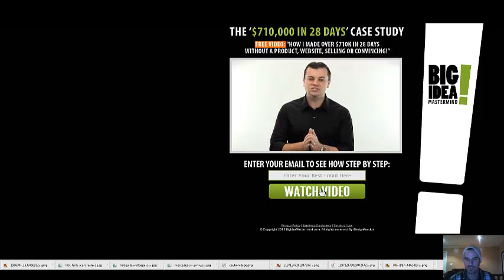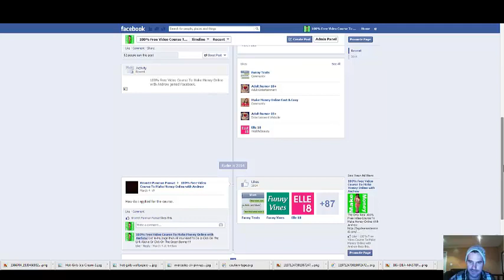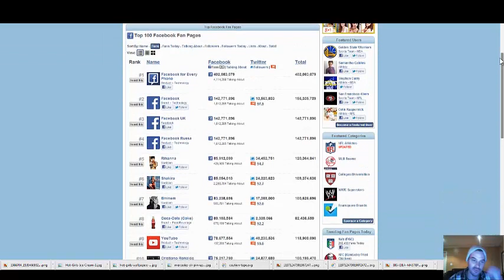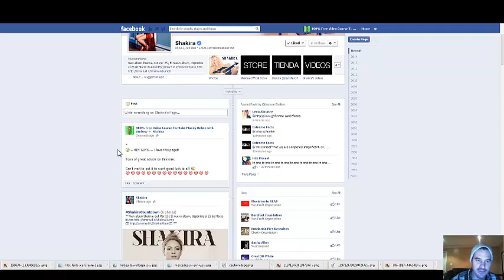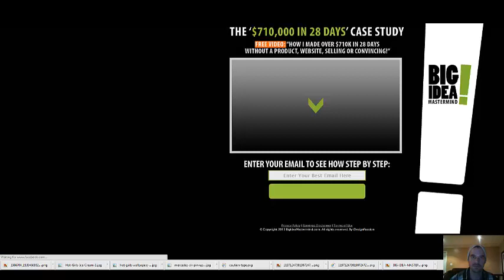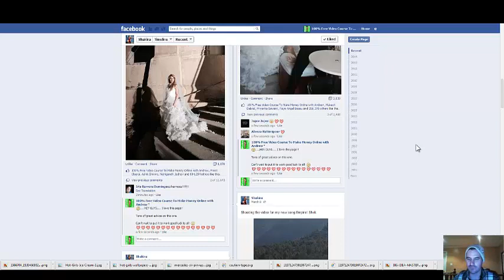sex and advertising | internet marketing basics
Does Sex Actually Sell?
Yes, sex sells. It's a fact. Popular mens magazines like Maxim and FHM have experimented often with their covers. Overwhelmingly, when a sexy, semi-naked woman appears on the cover, it outperforms an image of a male star, even if that star is someone men want to read about.

When ads are more sexually provocative, men in particular are irresistibly drawn to them. It's simple genetics. Men respond to sexual images. And if your ad creates a sexual situation, it will get the desired response.
But Don't Get Me Worng Sex Also Turns Off Customers
There's a fine line, and all too often these days brands are stepping way over the line. Consumers are human, they will respond, but they're also smart, well-educated people who will soon realize that they're being manipulated. But hey it works "what happends when you put a bannan infront of a monky?"

Take a look at to very similr facebook landing pages I put to work!
take a look at the fan pages below. I made 200 posts on 25 of the most popular FB pages from both of my fan pages I had made for two days in a row at the same time of day. The only difference between the two pages are the profile pictures That's It! One profile picture is sexy and the other is worded for leads (FREE!). I though for sure it would be a close call... I was wrong...
Take a look at the facebook likes on the two pages... Hands down sex sells. I was shoked at the results I had got!